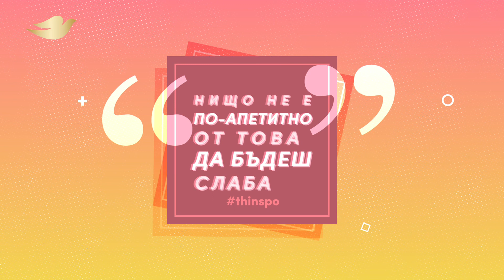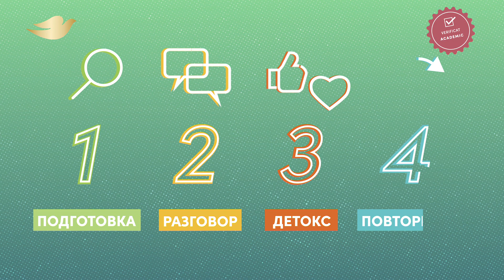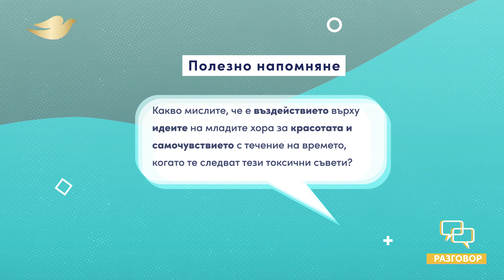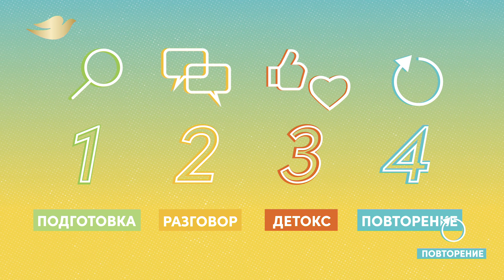DetoxYourFeed наръчник за родители | Dove Self-Esteem Project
Наръчник за родители, който да помогне на родителите да разговарят по-лесно с подрастващите на тема влиянието на социалните медии върху самочувствието им в 4 лесни стъпки, създаден в партньорство с професор Филипа Дидрикс - водещ експерт в сферата на психическото здраве.                                                                                            Влез на , свали наръчника Confindence kit и разбери как да им помогнеш да се справят с подобно токсично влияние в социалните медии.